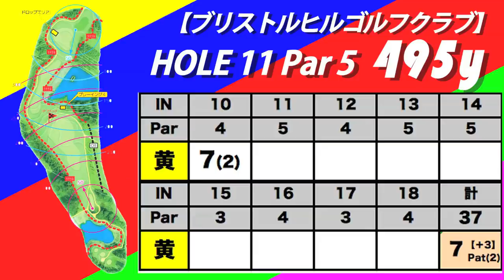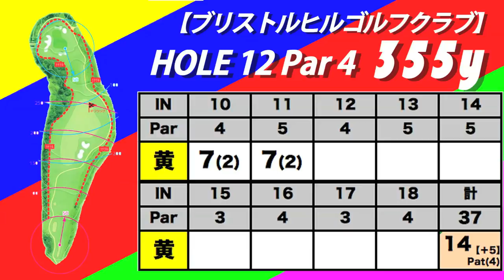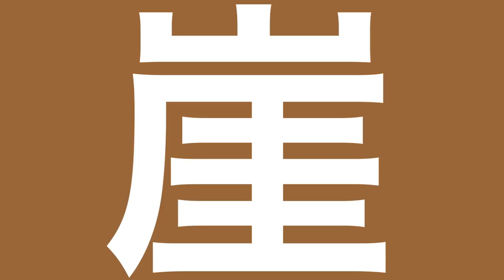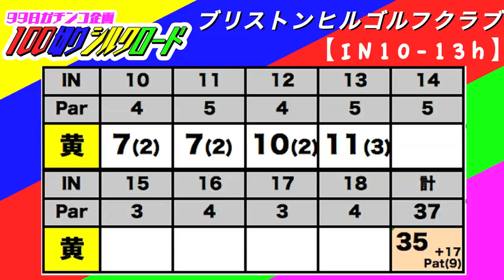100切りシルクロード1「ラウンドで今の実力はどのくらい？」 【恵比寿ゴルフレンジャー】